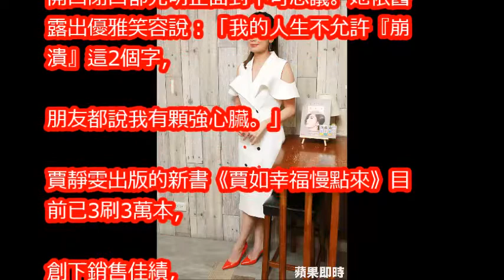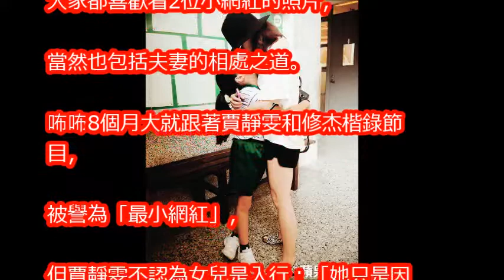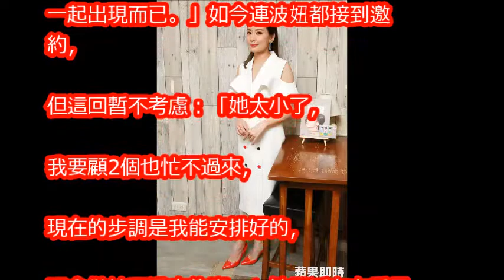賈靜雯竟被虧只會曬咘咘 強心臟不允許「崩潰」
咘咘斜眼偷看…學賈靜雯嘟嘴吐舌！　神複製3連拍萌炸 | ettoday星光雲 | ettoday新聞雲